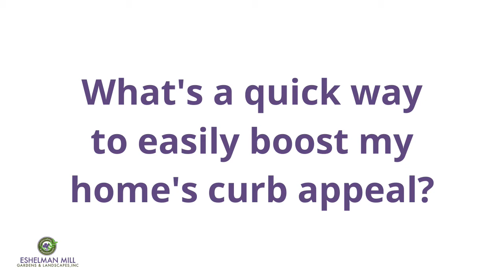Best Curb Appeal Ideas for Homeowners in Pennsylvania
Get the best curb appeal ideas for homeowners in Pennsylvania. Our landscape designer, Lauren Engle, shares her tips for the quickest and easiest way to boost your house curb appeal, whether you're preparing to sell your house or host a party. Our Lancaster County customers enjoy having edging and mulching, as well as weeding, for a tidy and clean yard. Her suggestions will get your house ready.

Eshelman Mill Gardens & Landscapes Inc. is the unique choice for all your landscaping needs. We have the knowledge and experience to bring to life your vision for a beautiful outdoor living space. And if you aren’t sure what your vision is, we can help with that too. We are here to guide you through the entire process, from inspiration through installation. We have an experienced and knowledgeable team to simplify any job.

See what our customers are saying.

Read our DIY blog.